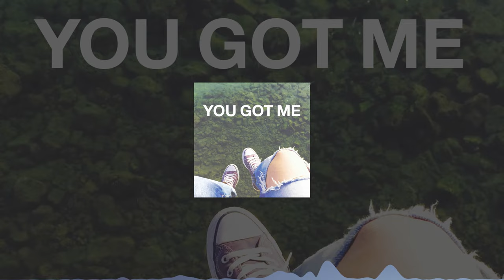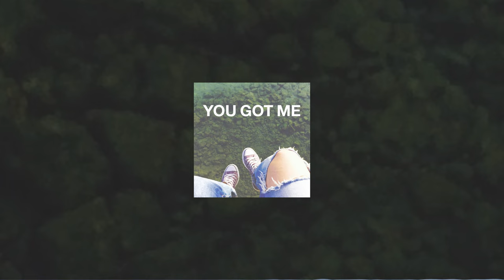Jay Someday - You Got Me (Free Download)